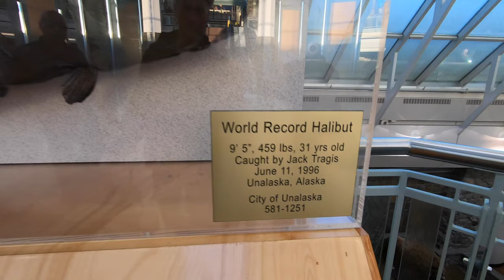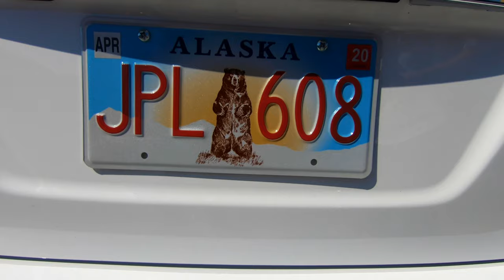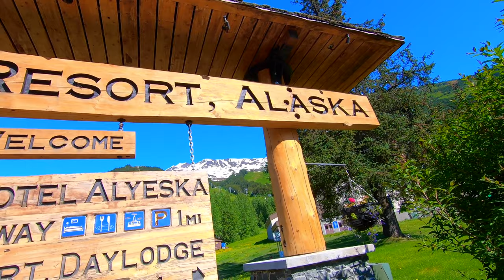Alaska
A few clips of Alaska from GoPro Hero 7 and DJI Mavic Air Drone.